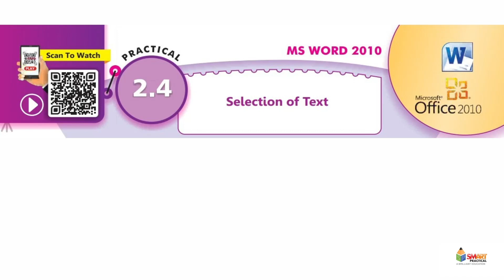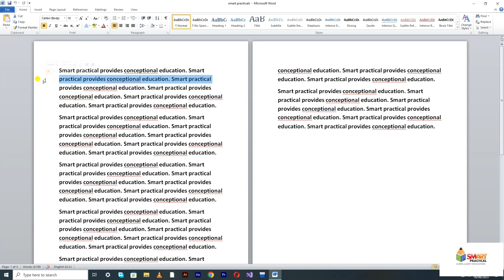2.4: Selection of Text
Selection of Text